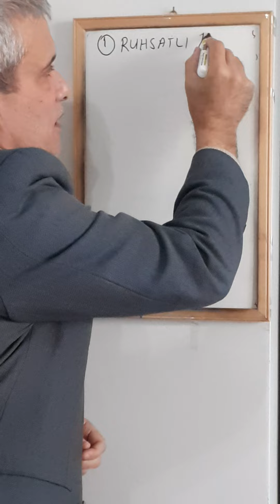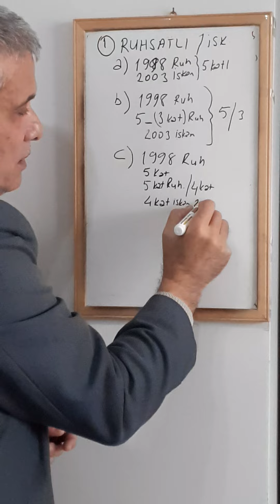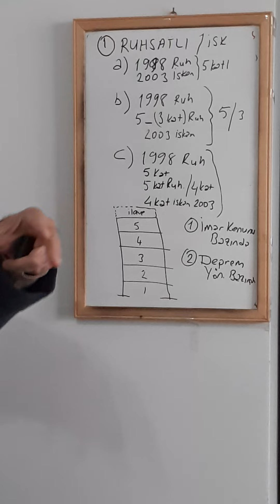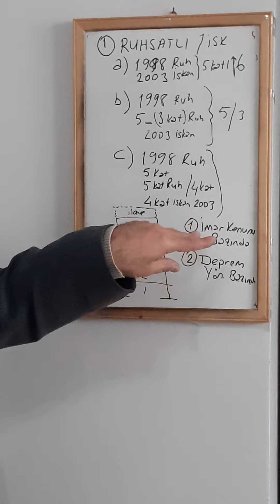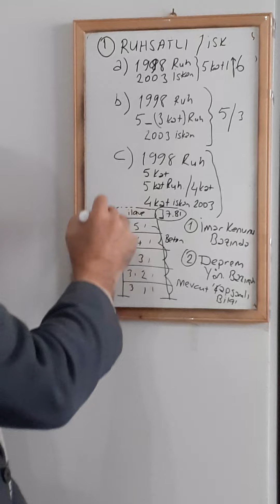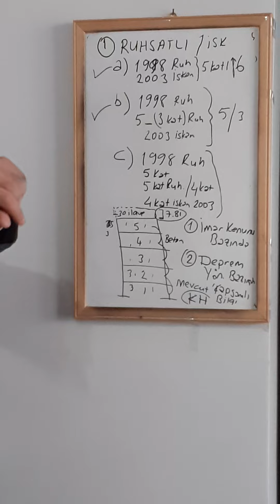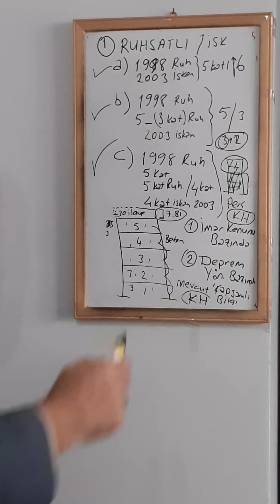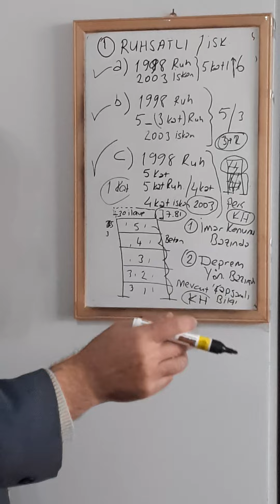KAT İLAVESİ PROJELENDİRME VE RUHSATLANDIRMA İŞLEMLERİ